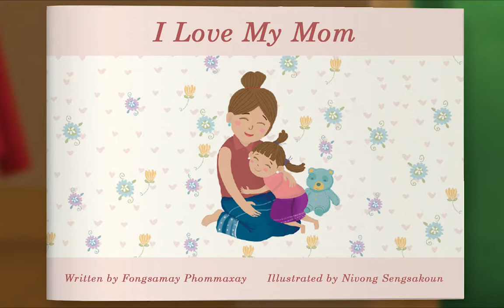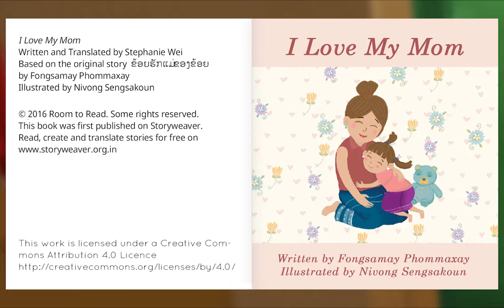Preschool Video Animal Island Learning Adventure (AILA) | Letters, Songs, Story Books